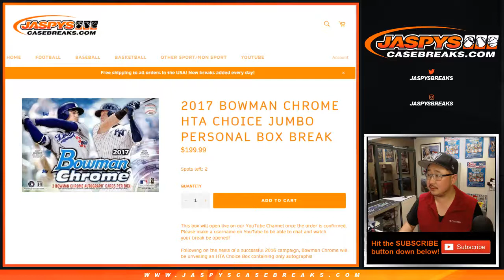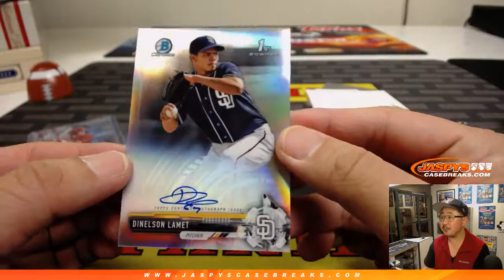W, 02/13/19 || 1Box PERSONAL (Nicholas K) #3 || 2017 Bowman Chrome Baseball (HTA)